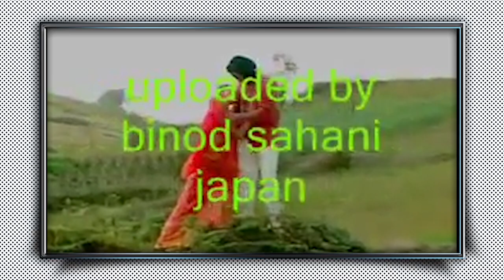Barbar Ashu Jharda Kherima - Raju Pariyar, Bimakumari Dura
Song : Barbar Ashu Jharda Kherima
Artist : Raju Pariyar, Bimakumari Dura
Album : Bar Bar Ashu Jharda Kherima

यस च्यानलमा राखिएका गितहरु पुराना गितसंगितहरुलाई संरक्षण गर्ने एवं दर्शक श्रोताहरुले सहजै हेर्न एवं सुन्न सकुन भन्ने उदेश्यले राखिएका हुन । यसबाट वास्तविक सर्जकहरुलाई अनुचित लागेमा कमेन्ट गर्न सक्नुहुनेछ, तत पश्चात च्यानलबाट तुरुन्तै हटाईनेछ । साथै तपाईहरुलाई सुन्न एवं हेर्न मन लागेका कुनै पुराना गितहरु छन भने पनि हामिलाई कमेन्ट गर्नुहोला हामि सम्भव भएसम्म च्यानलमा समावेश गर्ने कोशिस गर्नेछौं ।